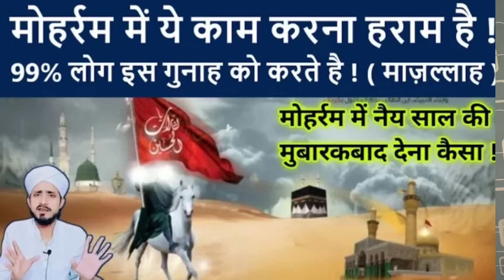इस्लामी नए साल की मुबारकबाद देना हराम है? Islami Naye Saal Par Mobarakbaad Dena Kaisa Hai?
Quadri Educational Welfare Society Ki Imdad Karen
Gareebo, Fakeeron Aur Be Saharo Ke Liye, Masajid Aur Madaris Ki Tameer Ke Liye
Quadri Educational Welfare Society
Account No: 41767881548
 IFSC :SBIN0001250  Branch: Domariaganj
Recipt Ke Liye WhatsApp Karen

Quadri Agency
qauadriagency